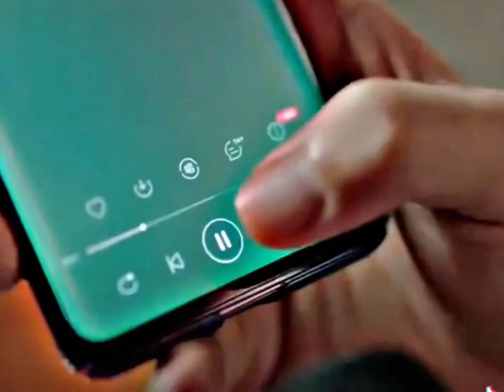كانو الإثنين يتسابقو حتى يحضنوها😭😂~حب لا ينسى🦋🍓